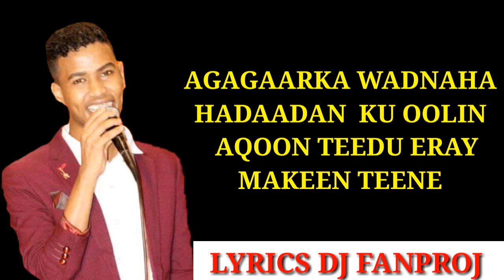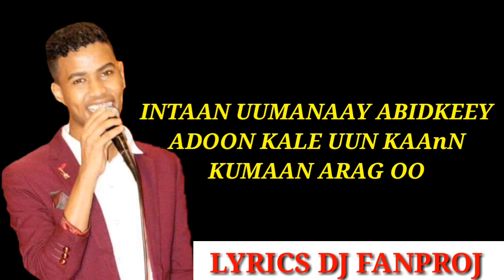Cabdinaasir yare hees cusub asluub badaneey lyrics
LYRICS heestii ASLUUB BADANEEY